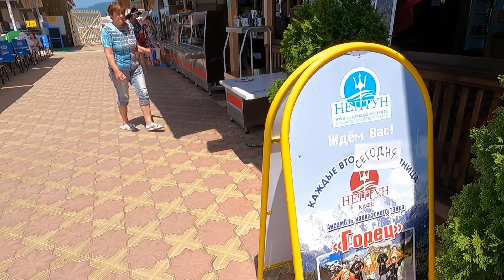Нептун восстановили, Санек и его вкусняшки! Набережная, июль 2022.🌴ЛАЗАРЕВСКОЕ СЕГОДНЯ🌴СОЧИ.